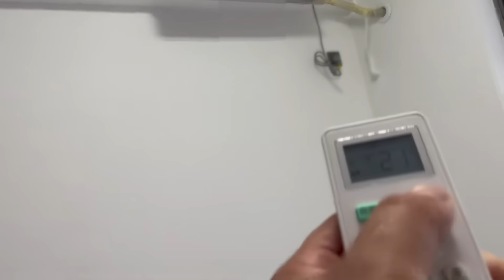给新房子里面装空调，买了三台海尔一台美的，师傅材料费收了238